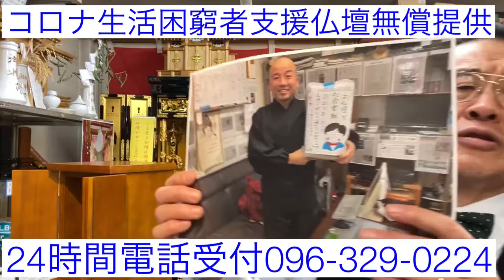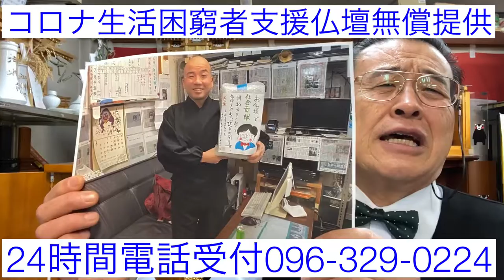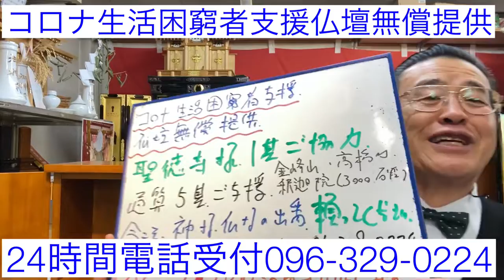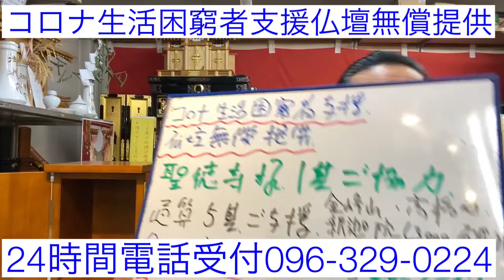仏壇 熊本 コロナ生活困窮者支援仏壇無償提供 聖徳寺作村住職様ご協力 お仏壇で社会貢献 SDGs仏壇店